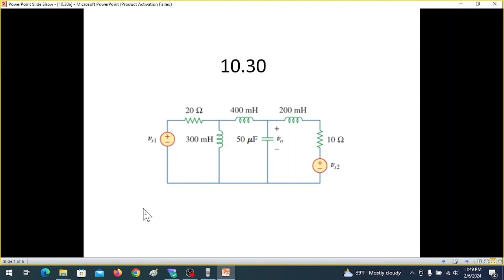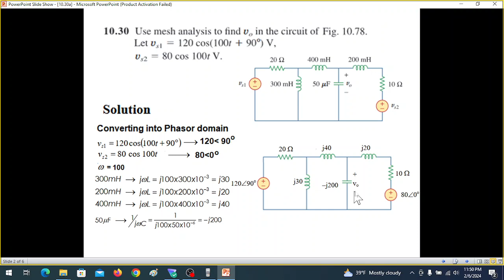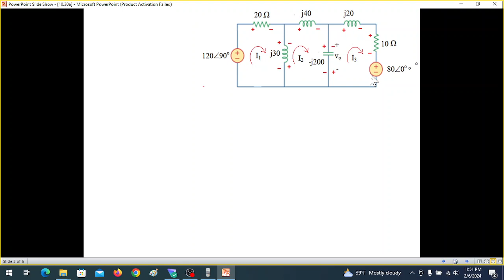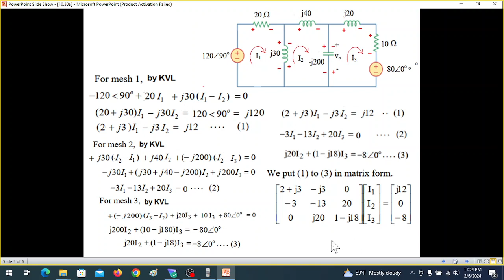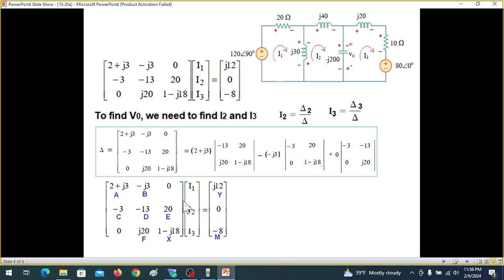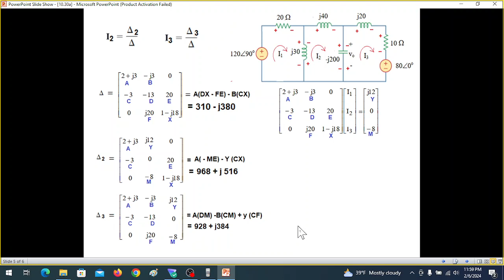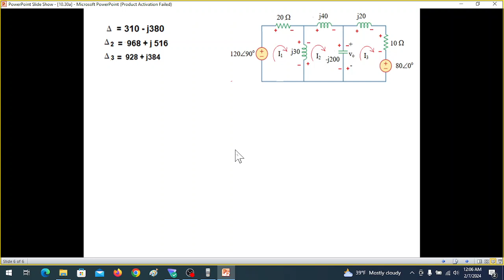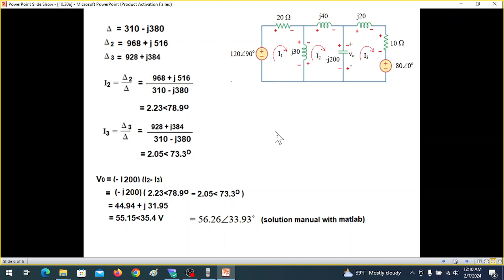End Ch Question 10.30 || Mesh Analysis || Alexander & Sadiku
(Urdu/Hindi) End Ch Question 10.30 || Mesh Analysis